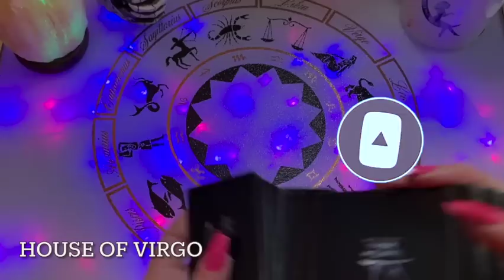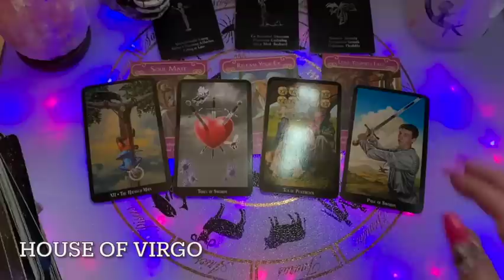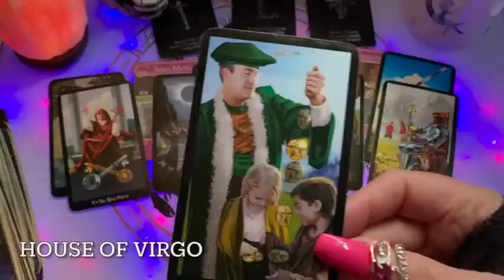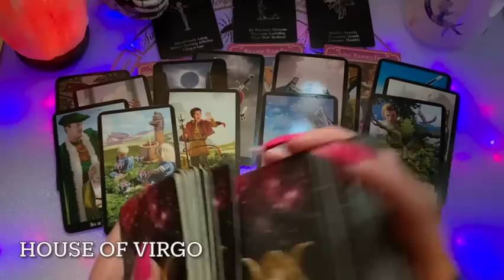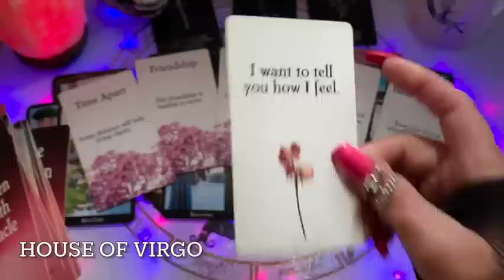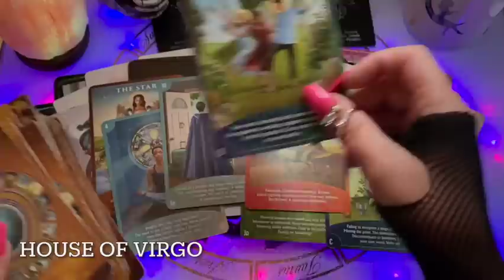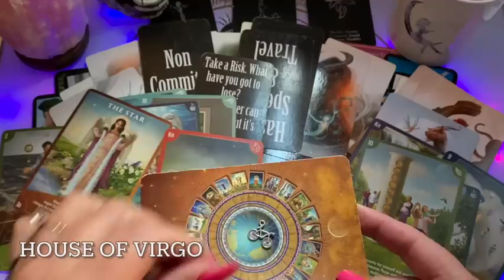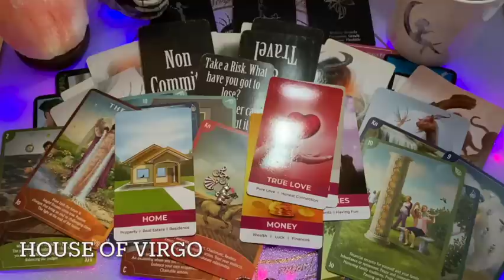Virgo ♍️ Remember That Long Lost Love? Well..